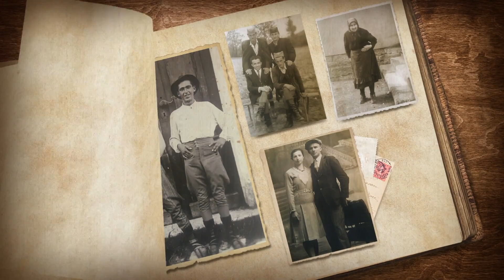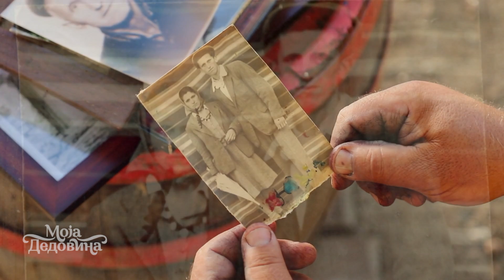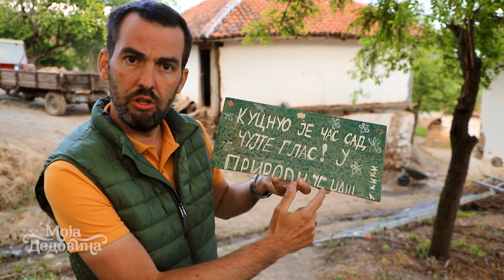Moja dedovina / 2. emisija / Nije dedina vinska kuća na prodaju, Lukarevina Aleksandrovac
Druga epizoda novog zabavnog serijala Moja dedovina vodi vas u Župu. U vinarski kraj. Hoće li biti spašena još jedna dedovina u Srbiji ili će inspekcija zaustaviti radove?!

U novoj epizodi pogledajte šta da li će domaćin sa svojim prijateljima, komšijama i rođacima uspeti za 4 dana sa budžetom od 6 prosečnih plata nešto da uradi sa kućom starom skoro 200 godina.
Porodica Rakićević je decenijama unazad živela i preživela zahvaljujući pradedinim vinogradima, imanju i ovoj kući koja se nalazi u Poljanama u Lukarevini - na samo nekoliko kilometara od varoši Aleksandrovac. Okolne kuće se godinama ruše, a ova familija će uz pomoć serijala Moja dedovina probati da promeni sudbinu dedine i babine kuće.
TV autor Milan Popović (ranije Zadnja kuća, Srbija) će pokušati da motiviše sve okupljene na mobi (ispomoći) da ne odustaju dok se radovi ne završe, ali će baš ova epizoda biti dobra slika kako izgleda kada stvari ne krenu baš najbolje. Videćete zašto su svi morali da rade do četiri ujutro, kako su se na dedovini našle teške mašine za pravljenje puteva, od koga su domaćini dobili naredbu da poruše deo radova dan pred useljenje i mogu li biznismeni da postanu fizički radnici ako to od njih zatraži školski drug kada postane najteže?
Serijal Moja dedovina ima za cilj da ljude motiviše da obnove svoje dedovine na selu. Promocija rada i sloge je još jedan od zadataka ovog projekta Javnog servisa.

Serijal domaćinu donosi budžet od 6 prosečnih plata kao pomoć za njegovu želju da promeni stanje svoje dedovine, ali je njegova dužnost da obezbedi "mobu". Pomoć prijatelja, kumova, rođaka, komšija. Celo snimanje traje 4-5 dana, a sa domaćinom se pravi plan raspodele budžeta za materijal, nameštaj, popravke, dnevnice specifičnih majstora i sl..
Ovo je balkanski način snalaženja uživo, a sve sa željom da se svi u Srbiji motivišu da obnove babino i dedino ognjište i zakucaju tablu ispred dedovine "Nije kuća na prodaju".